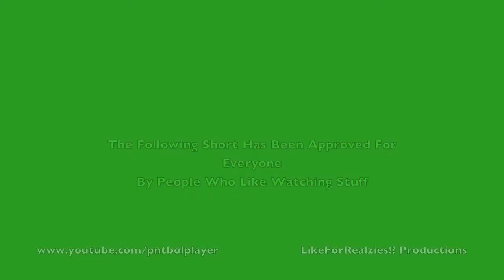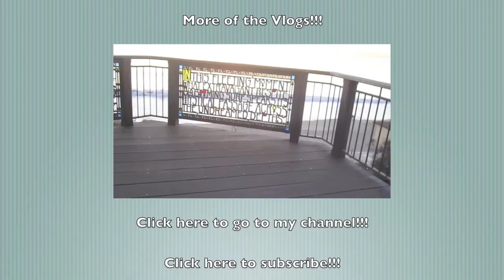Vlog!!! #51 Forgetfulness n Vacations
Catching up with the youtube world. Lots going on. Birthdays, bachelors parties, trips, life. Getting back into the groove of vlogging.